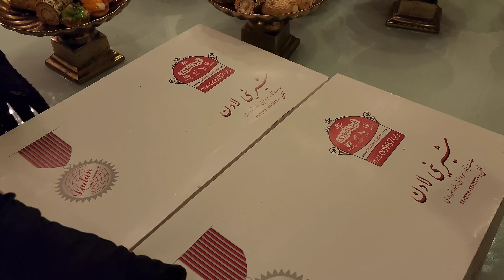Unbelievable Delicious Persian Wedding Foods in Iran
Wedding night is one of the most important nights for people celebrating it. Wedding tradition is critical in Iran too. The bride and groom want to be perfect in any aspect. One of the main things at a wedding is food, it should be so good that guests always reminisce about it. Wedding foods in Iran are varied, and they are so delicious. Imagine all popular Persian foods in one place, it is amazing. Also, all Persian foods are served in huge amounts. Foods like lamb meat, chicken kebab, Kobide kebab, Persian rice, and... Foods are usually designed with saffron or berries.

In this video we show how Persian wedding foods are cooked and how they are served to the guests.

This video is also related to:
Iran kabab
Iran food
Food in Iran
Iran Wedding foods
Persian Wedding food
Persian cuisine
Persian Kabab
Jojeh kabab
Cooking kebab
making kebab
saffron chicken
chicken kebab
lamb meat
whole lamb

غذای عروسی
پخت غذای عروسی
باقالی پلو با گوشت
کباب
جوجه کباب
کبابی
درست کردن کباب

Chapters:
0:00 Intro
0:16 preparation
0:35 saying I do
1:12 finger foods and desserts
3:47 bride and groom entering
4:11 making food ready
6:53 wedding cake
7:25 serving foods
12:51 eating foods
16:12 wedding video clip